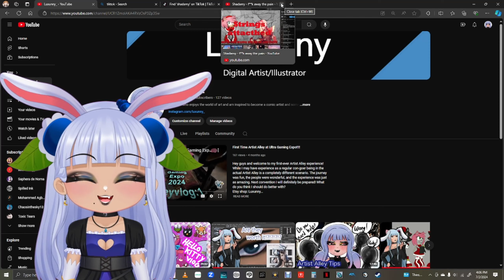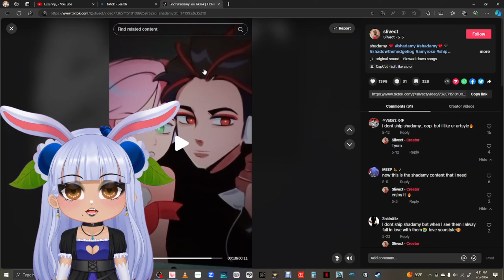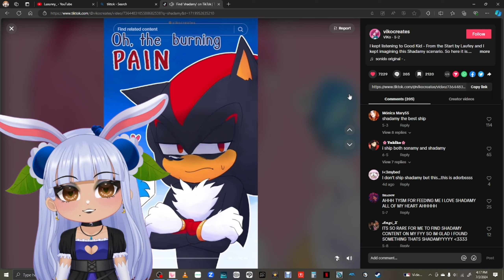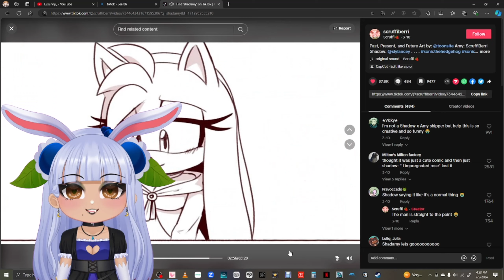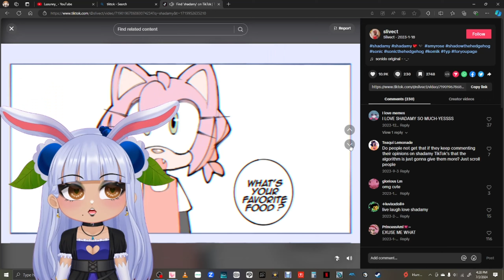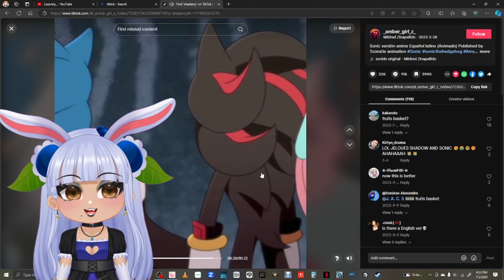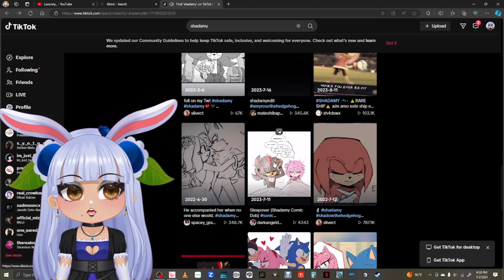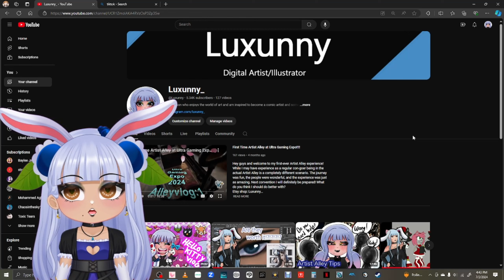Let's watch Shadamy videos and test out my Vtuber!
Hi guys and welcome back to another Youtube channel! I know I've been MIA but let's just say there's a lot of stress, sickness, work, and etc... BUT with that being said there will be a video talking about that soon but anyways hope you guys enjoy the content while we watch some Shadamy videos on tiktok! Help a girl out?
Thank you guys for watching and I hope you can continue supporting me for future videos and to hopefully one day survive off of my art. Have a great day ya'll!